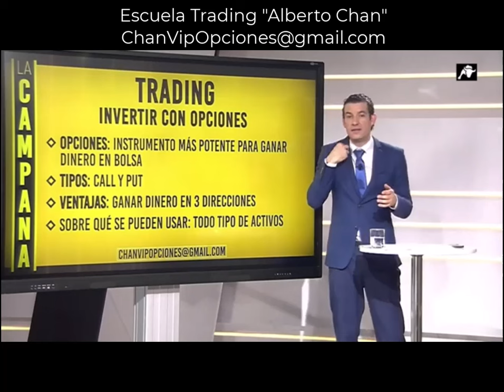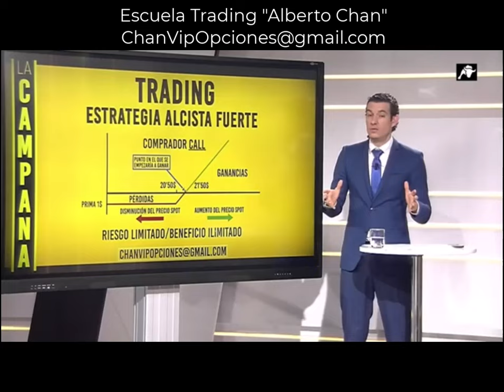TRADING CON OPCIONES VANILLA: EL SECRETO DEL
Alberto Chan: Trader profesional, Asesor Fondo Inversión A&A International Investment (ISIN: ES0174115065 disponible formador de la escuela de trading online de opcionesvanilla "Chan Vip Opciones", director y presentador del programa tv "La Campana" sobre EducacionFinaniera y escritor BestSeller Grupo Planeta

Libros:
1º GANE DINERO EN BOLSA

2º LAS 10 CLAVES DEL EXITO FINANCIERO

3º EDUCACIÓN FINANCIERA PARA PADRES E HIJOS